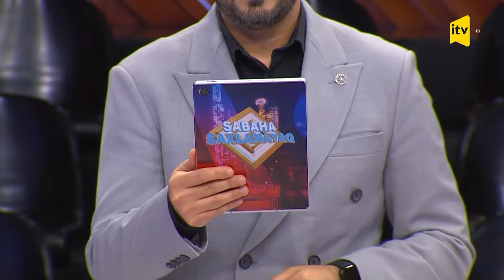Ehsan süfrələrində israf: qarşısını necə alaq?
Ehsan mədəniyyəti ətrafında səngimək bilməyən müzakirələr. Bunu el adəti kimi qələmə verənlərin arqumentləri. Ehsanı israfçılıq və lazımsız adət kimi görənlər. Ölkəmizdə yas mərasimlərində verilən dəbdəbəli ehsan süfrələri. “Yas mərasimləri necə keçirilməlidir?” sualı ətrafında müzakirə. Dəbdəbəli ehsan süfrələrinin verilməsinin əhali arasında yaratdığı sosial disbalans. Məsələyə dini yanaşma. İnsanları dəbdəbəli yas mərasimləri keçirməyə vadar edən səbəblər. Mənəvi borc, yoxsa el qınağından ehtiyat edərək "qonşudan qalma dala" prinsipi? Həll yolları, təkliflər.

Qonaqlar
1. Pərviz Hüseyn – jurnalist
2. İlham Əziz – yazıçı
3. Bəhruz Niftəliyev – sənətşünaslıq üzrə fəlsəfə doktoru
4. Hacı Atif İsmayılov – ilahiyyatçı
5. Fərqanə Mehmanqızı – psixoloq